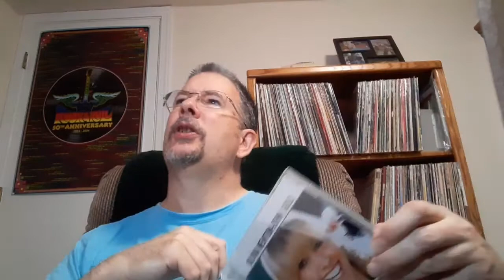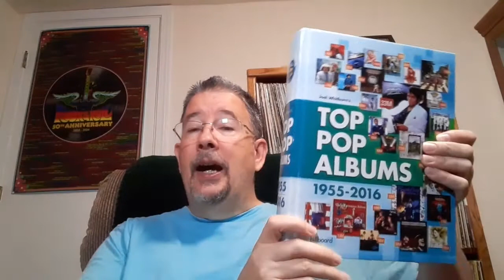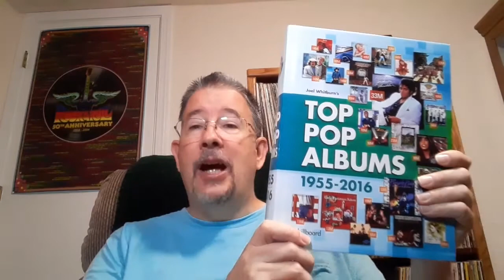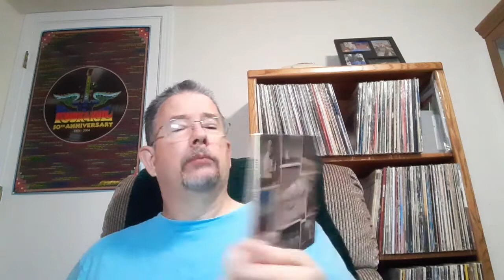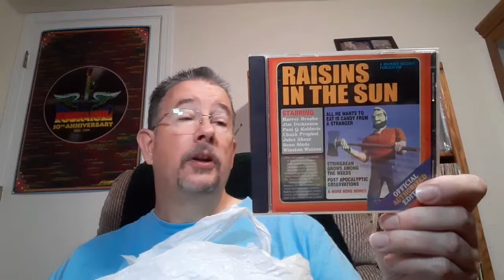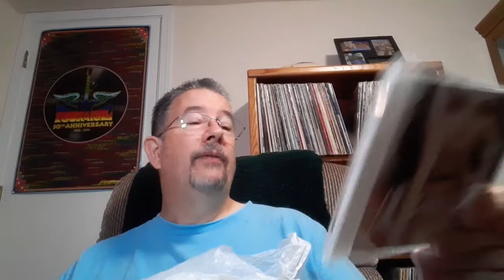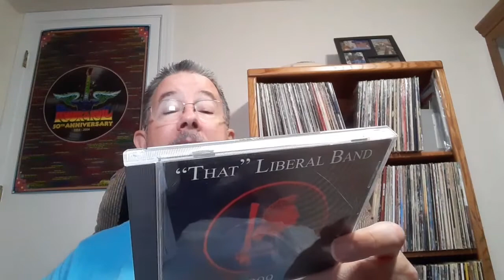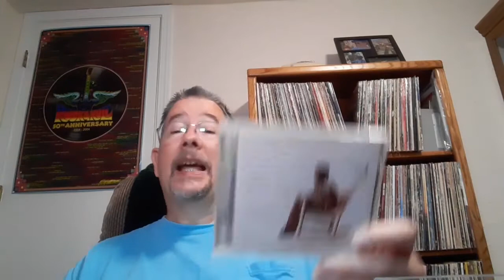Memories and Unboxings (a.k.a. Lemonade From Lemons) - THP 09/09/2022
You take the good (a mystery unboxing), you take the bad (remembrances of deceased music luminaries), you take them both, and there you have this week's episode of Tom's Hit Parade!